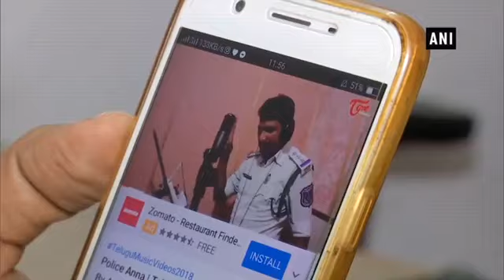अब यहां गाने गाकर Traffic Police लोगों के लिए कर रही ये काम| India News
ट्रैफिक अधिकारी ने गाया गाना
तेलंगाना के हैदराबाद में एक ट्रैफिक पुलिस अधिकारी ने सोशल मीडिया को माध्यम बनाकर लोगों को जागरूक करने की एक अनोखी पहल शुरू की है। इसके लिए पुलिस अधिकारी ए. नागामुल्लू अपनी आवाज में गाने गाकर इन्हें सोशल मीडिया पर शेयर करते हैं।